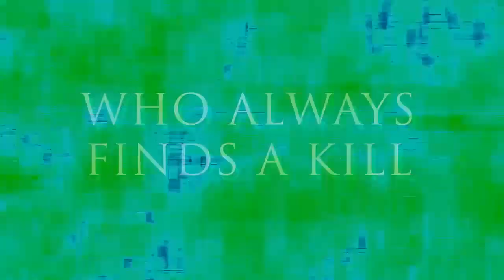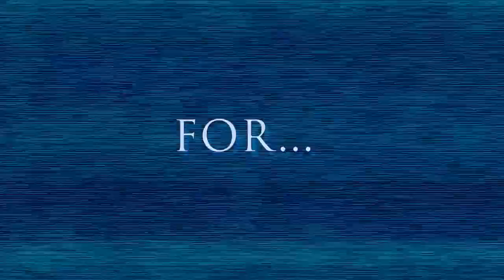GLORY 78 Kickboxing The game is on!!! Donovan Wisse vs Yousri Belgaroui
Team Wisse Presents: GLORY 78  Kickboxing The game is on!!! Donovan Wisse vs Yousri Belgaroui